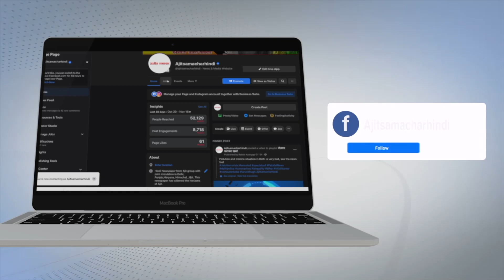ਨਵਜੋਤ ਸਿੰਘ ਸਿੱਧੂ ਦੇ ਅਸਤੀਫ਼ੇ ਦਾ ਵਿਵਾਦ ਖ਼ਤਮ ਹੋ ਸਕਦੈ ਜੇ ਕਾਂਗਰਸ ਹਾਈਕਮਾਂਡ ਦਿਖਾਏ ਗੰਭੀਰਤਾ -ਬੁਲਾਰੀਆ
ਪਾਰਟੀ ਦੀ ਬਿਹਤਰੀ ਲਈ ਜ਼ਰੂਰੀ ਹੈ ਕਿ ਮਸਲੇ ਦਾ ਹੱਲ ਕੀਤਾ ਜਾਵੇ-ਇੰਦਰਬੀਰ ਸਿੰਘ ਬੁਲਾਰੀਆ